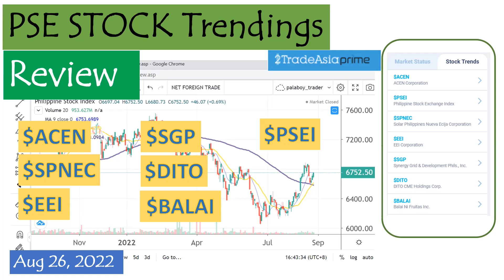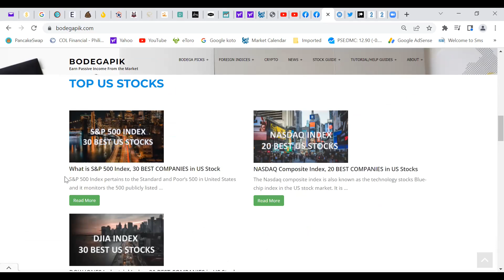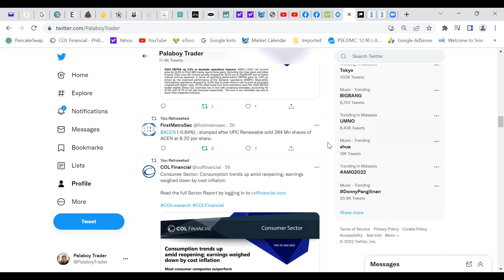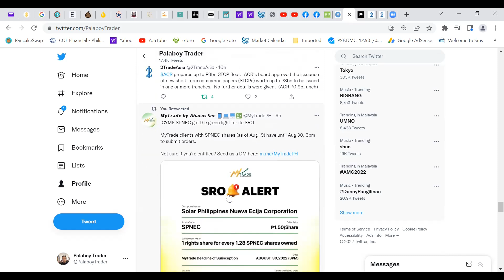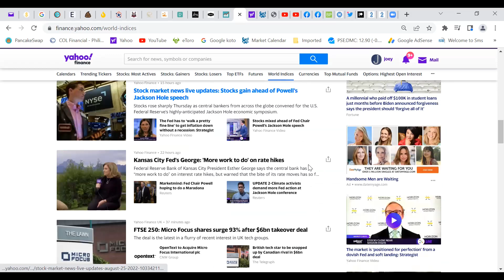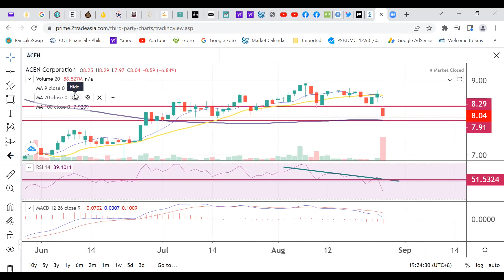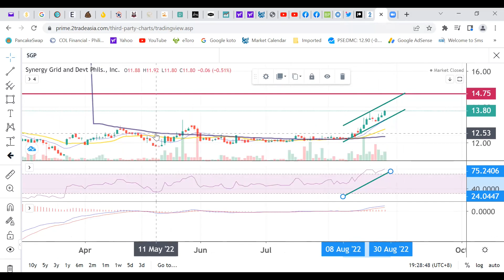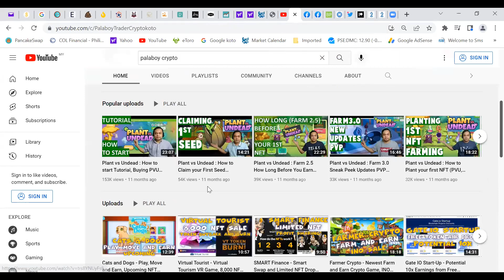PSE Stock Trendings Review: August 26, 2022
✅Gadgets
4K Ultra HD Action Camera Underwater Helmet Video Recording

Xiaomi Mi Band 7 and 6 Fitness Tracker 5ATM Bluetooth 5.2 120 Sport Modes

JBL T450BT wireless bluetooth headset portable headset with microphone

Wd Element Portable External Hard Drive Disk HD 500G 1TB High Capacity SATA USB